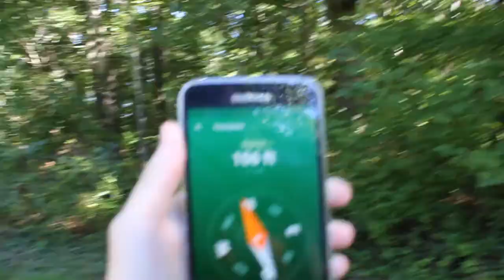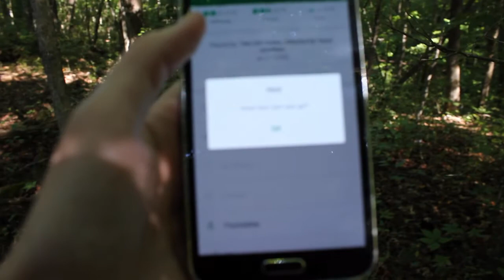How Low Can You Go?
Hey, I'm Sara. I enjoy geocaching. In this vlog, I venture into the woods next to a cemetery in search for a geocache. Geocaching definitely teaches patience and sometimes I make the search for a geocache harder than it is. Enjoy the vlog!